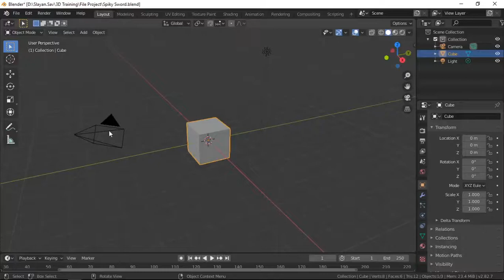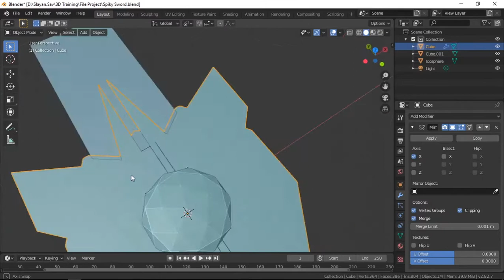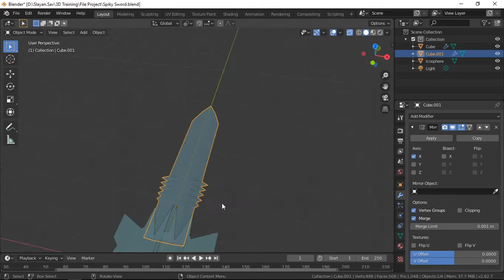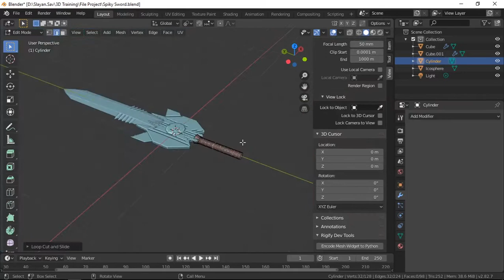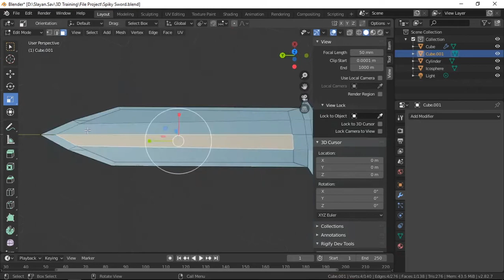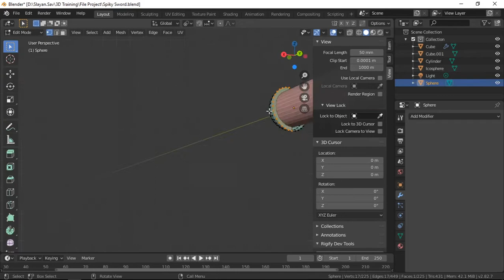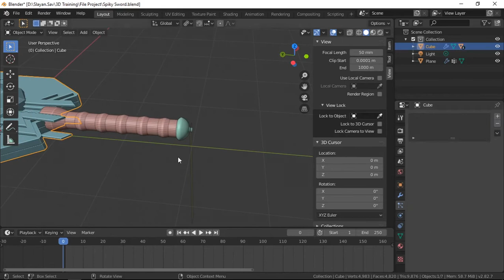Spiky Sword l My Blender Progress Day 45